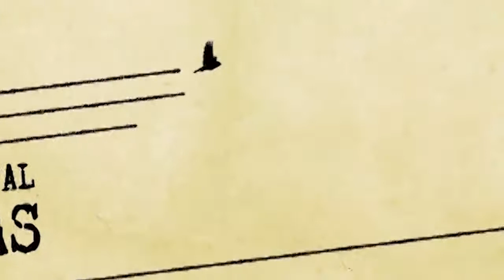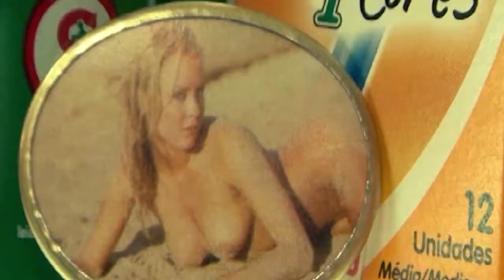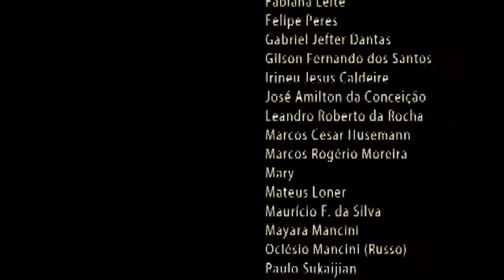"Tiro pela Culatra" (filme)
IDEIA ORIGINAL: Coraci Ruiz
DIREÇÃO: Laboratório Cisco
PRODUÇÃO EXECUTIVA: Thaís Souza
DIREÇÃO DE PRODUÇÃO: Julio Matos
ASSISTÊNCIA DE PRODUÇÃO: Patrícia Castilho
DIREÇÃO DE FOTOGRAFIA: Coraci Ruiz
CÂMERA ADICIONAL: Mateus Loner
ENTREVISTAS: Hidalgo Romero
EDIÇÃO NO SET (FILMES DIRIGIDOS PELOS PERSONAGENS): Caetano Biasi
SOM DIRETO E DESENHO DE SOM: Ricardo Zollner
EDIÇÃO: Marina Weis
TRILHA SONORA ORIGINAL: João Arruda
TRATAMENTO DE COR: Mateus Loner
STILL: Luiza Fagá
COORDENAÇÃO DE PÓS-PRODUÇÃO: Julio Matos